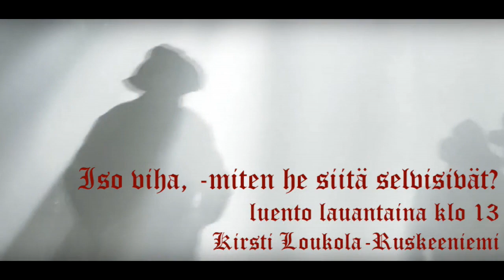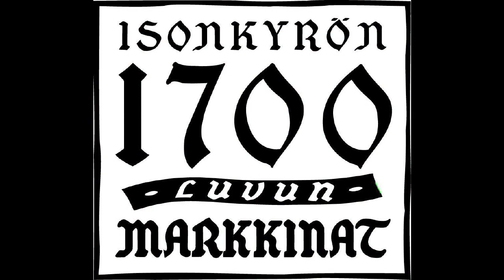Isonkyrön 1700-luvun markkinat 2018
Isonkyrön 1700-luvun markkinat 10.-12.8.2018 Vanhan kirkon ja museon alueella.